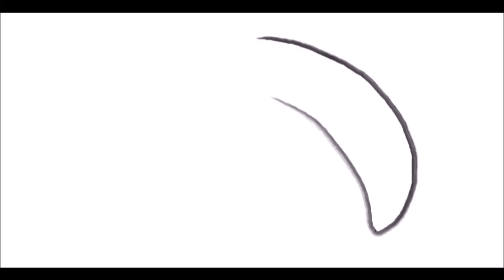Full Moon Party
Full Moon Party Óbuda 2015